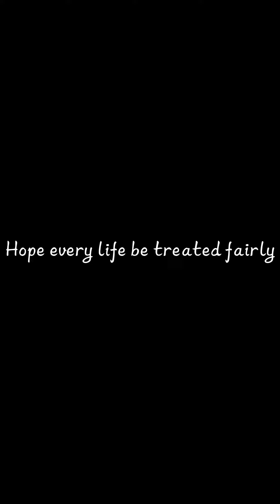Bullying SPA project